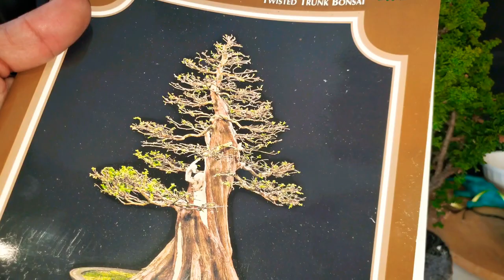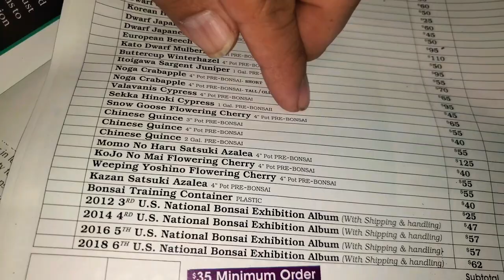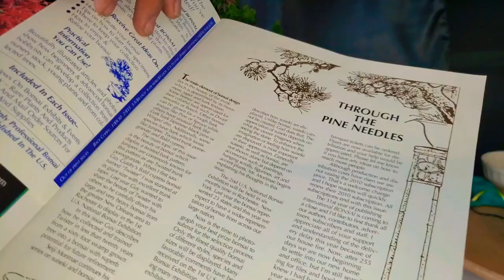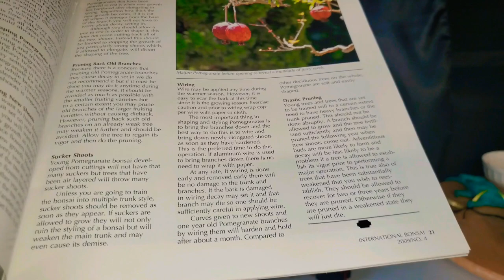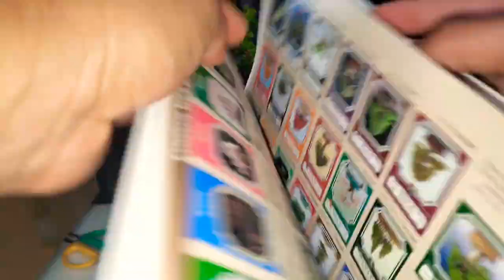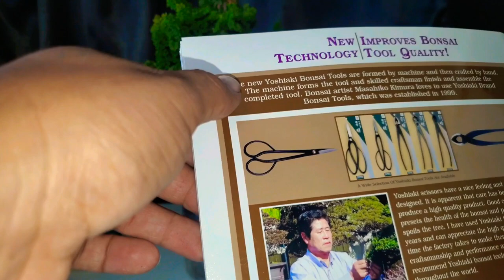Sekka Hinoki Cypress prebonsai unboxin